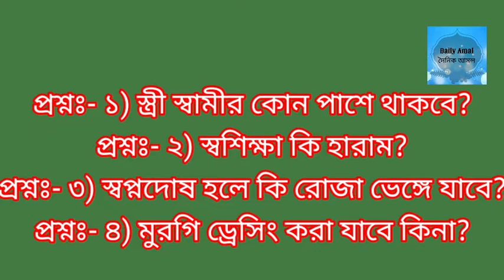প্রশ্নঃ- ১) স্ত্রী স্বামীর কোন পাশে থাকবে? ২) সহশিক্ষা#৩) স্বপ্নদোষ#৪) মুরগি ড্রেসিং.